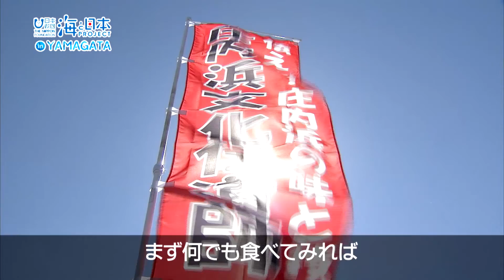海応援動画#21 『豊かな海づくりフェスタ in 遊佐町』